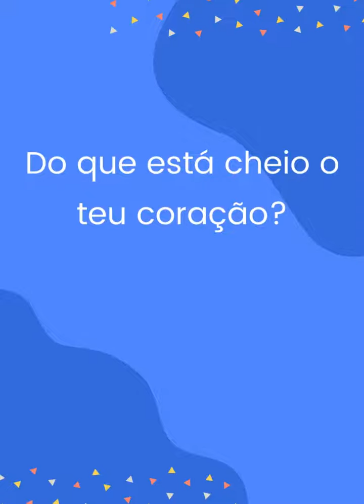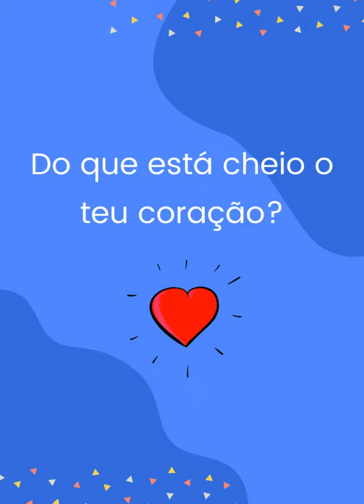Pense nisso: Do que está cheio o teu coração?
Provérbios 4
23. Guarda com toda a diligência o teu coração, porque dele procedem as fontes da vida.

Algumas perguntas que me ajudam numa auto avaliação:
• Para o que eu tenho aberto os meus olhos e inclinado os meus ouvidos?
• O que eu faço quando não tenho nada para fazer?
• Que tipo de música ouço, que tipos de filmes assisto?
• Quais estratégias eu tenho criado para ler mais e meditar mais nas Escrituras?

Que Deus nos ensine a termos corações limpos!🙏🏽